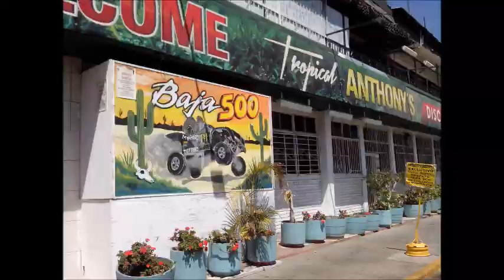Paseo Ensenada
Un pequeño recopilatorio de Fotos de mis paseos por esa Bella Ciudad, si bien el tema musical quiza no sea adecuado, pero me gusto para ponerlo en el video.